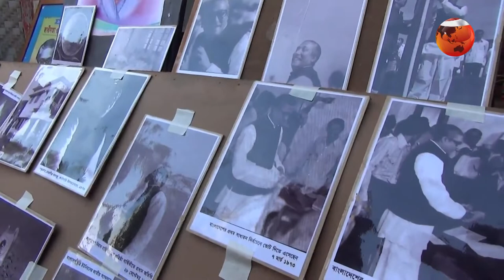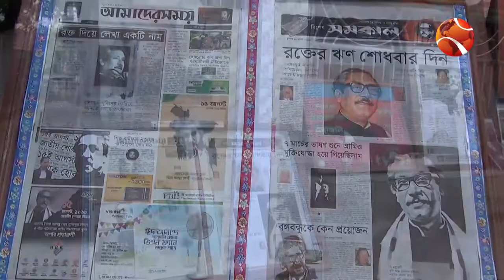শোকের মাসে ফরিদপুরে সুহৃদের চলছে বঙ্গবন্ধুর ছবি প্রদর্শনী | Channel 24